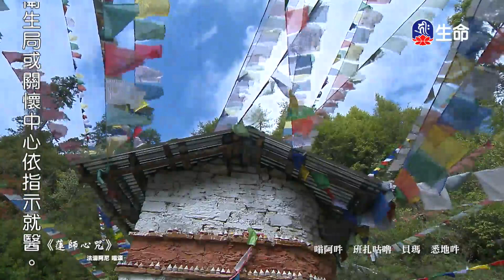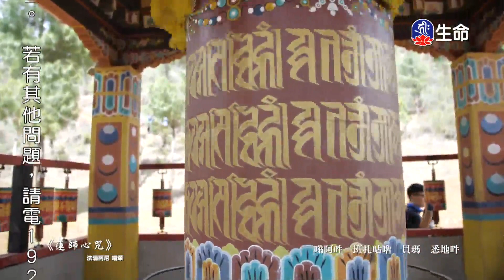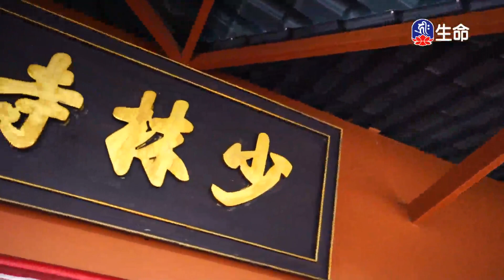恆河大手印(2)桑傑年巴仁波切-3_般若講座_(lifetv_20200708_21：30)